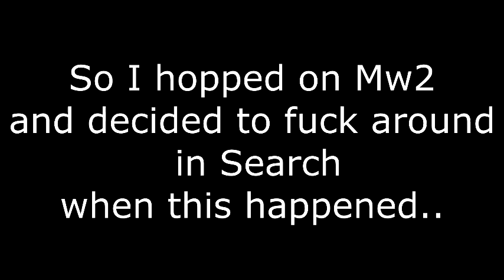LOL Trickshotters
Whenever I come up against a whole team of trickshotters, I let them try, but kill them one by one :)